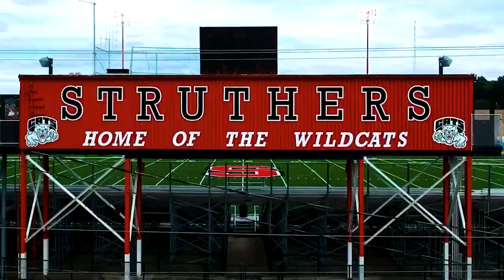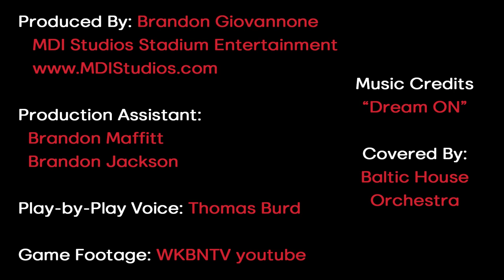2023 Struthers Wildcats Football Video Board intro - MDIStudios.com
Produced By: Brandon Giovannone  MDI Studios Stadium Entertainment
Production Assistant:Brandon Maffitt
  Brandon Jackson

Play-by-Play Voice: Thomas Burd
Game Footage: WKBNTV youtube

Music Credits “Dream ON”  Covered By:Baltic House Orchestra